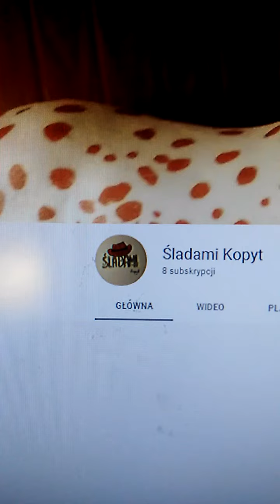Filmik organizacyjny (nowa odsłona kanału)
Zapraszam do subskrycji bedzie mi bardzo miło.